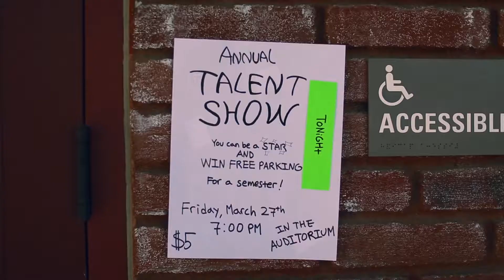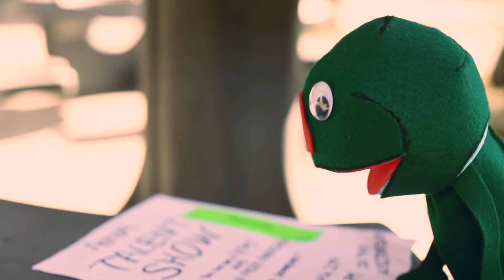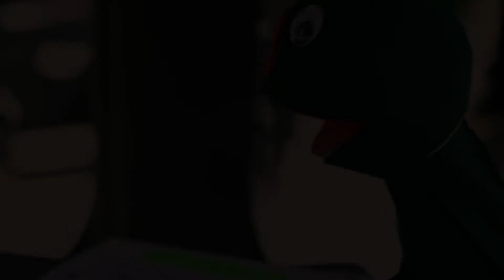Penelope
A young girl is made fun of for using a puppet at the talent show. Those bullies had the last laugh.